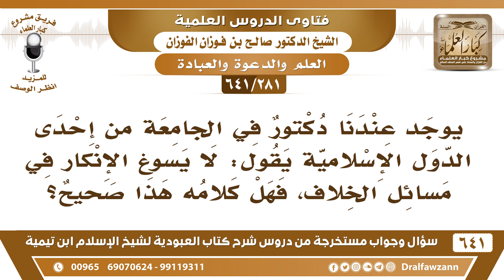[281 /641] دكتور في الجامعة يقول "لا يسوغ الإنكار في مسائل الخلاف" فما صحة كلامه؟ الشيخ صالح الفوزان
[281 /641] السؤال: يوجد عندنا دكتور في الجامعة من إحدى الدول الإسلامية يقول: لا يسوغ الإنكار في مسائل الخلاف، فهل كلامه هذا صحيح؟
 الجواب: ما هو صحيح على إطلاقه، مسائل الخلاف الذي تبين الدليل مع أحد القولين أو أحد الأقوال ينكر على من أخذ بخلاف الدليل.
 أما المسائل الاجتهادية التي لم يتبين الدليل مع المختلفين فلا إنكار فيها؛ لأنه لم يتبين رجحان قول على قول بالدليل.
السيرة الذاتية :
للاشتراك في قناة الشيخ صالح الفوزان
أسئلة وأجوبة من شرح كتاب العبودية ( 641 ) مقطع

للاستفسار والإقتراحات والدعم
رئيس الفريق
لمشروع كبار العلماء